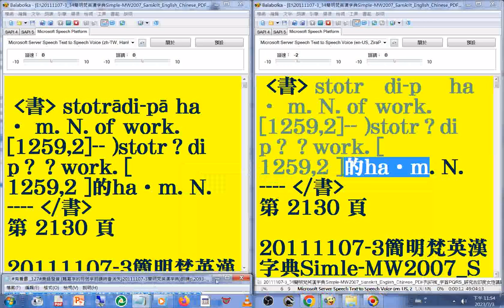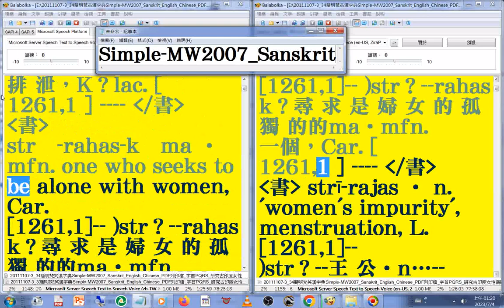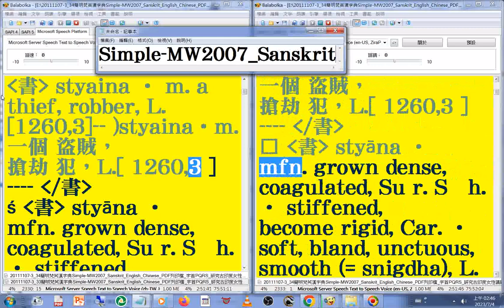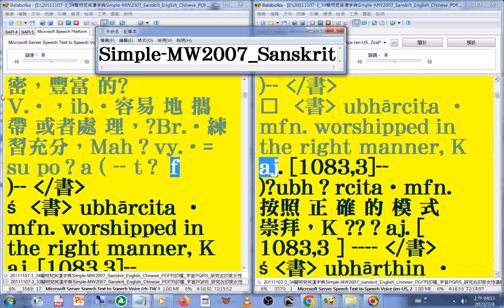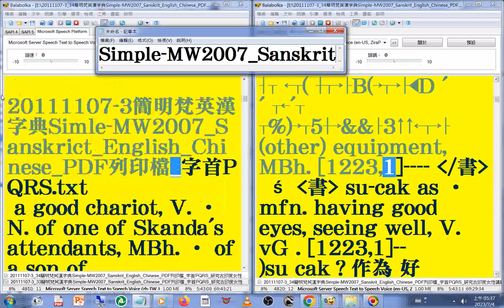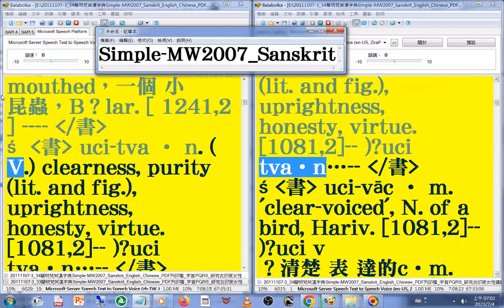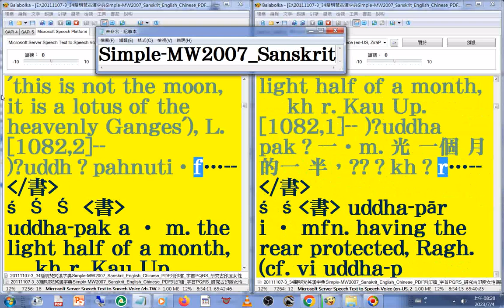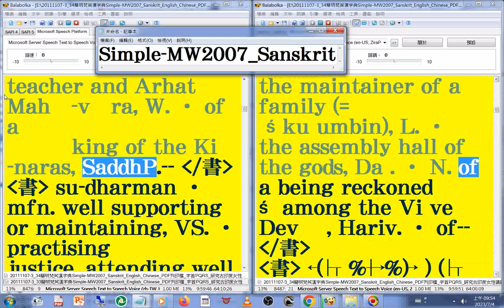有聲書 127(127-128)美語發音 (轉寫符號字朗讀時會消失)20111107-3簡明梵英漢字典)朗讀p.2093-2189字首PQRS(sto...su)_MW2007_Sanskrit